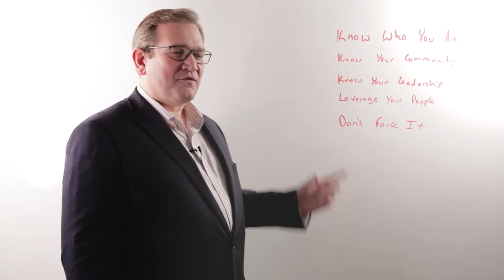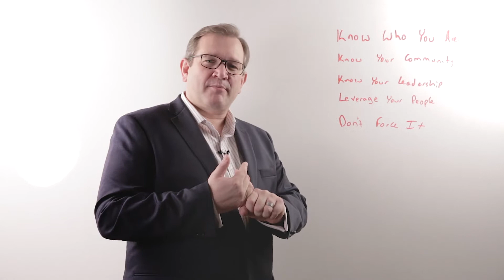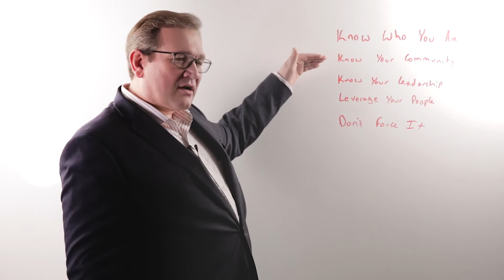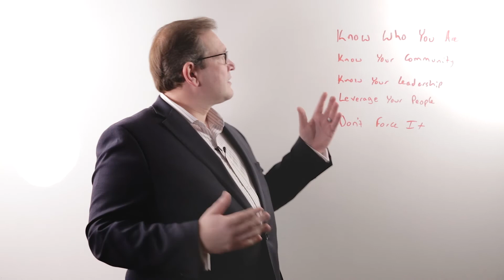Whiteboard Leadership #86 // Steps to Developing Multicultural Ministry (Guest: Jeff Forester)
In this Whiteboard Leadership training video, Jeff Forester, lead pastor of Heritage Church in Sterling Heights, Michigan, discusses why it's important to know who you are and to know your community when developing multicultural ministry in your church.